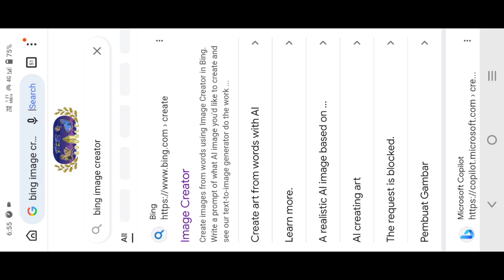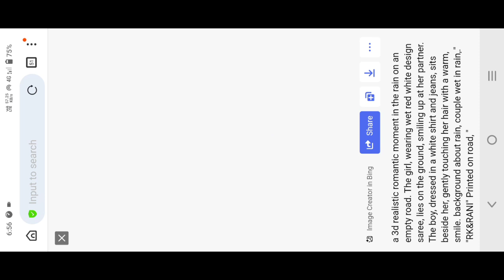romantic love couple Bing image creator | bing ai image creator love couple